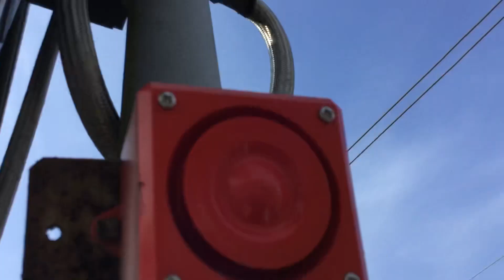Tallington Level Crossing - Lincolnshire (08/05/2024)